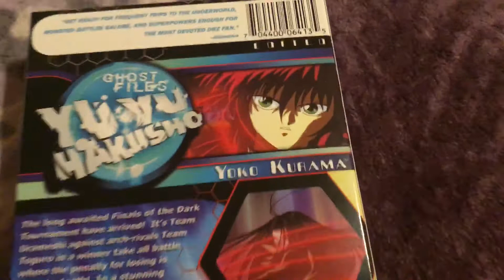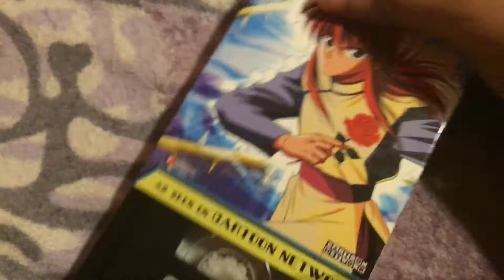Yu Yu Hakusho, Vol. 16: Dark Tournament Saga - Yoko Kurama (Edited) 2003 VHS Review